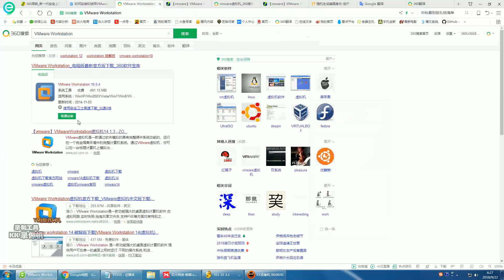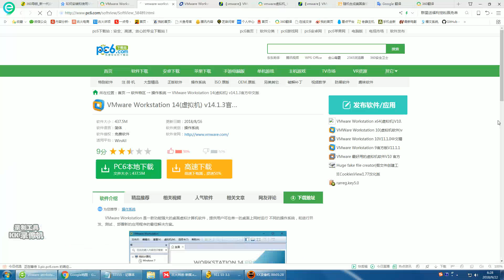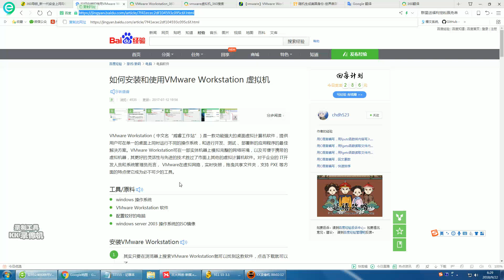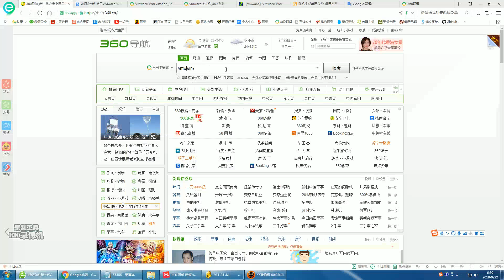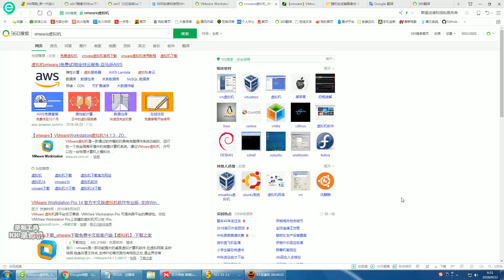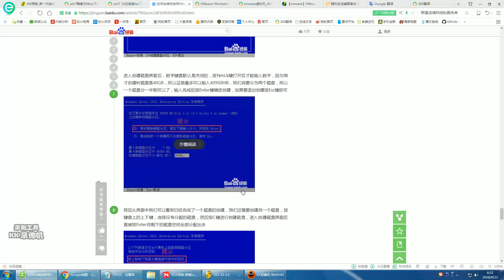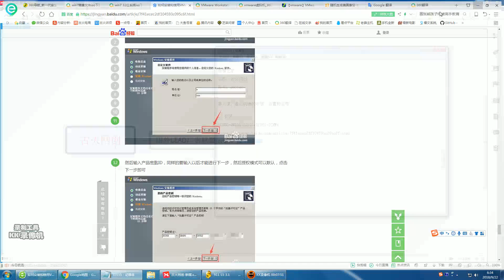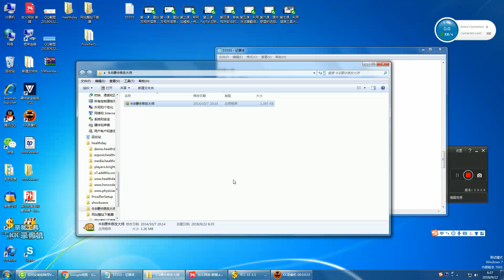躺赚国外LEAD广告联盟教程第八课：虚拟机VM的安装、设置和运用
躺赚国外LEAD广告联盟教程